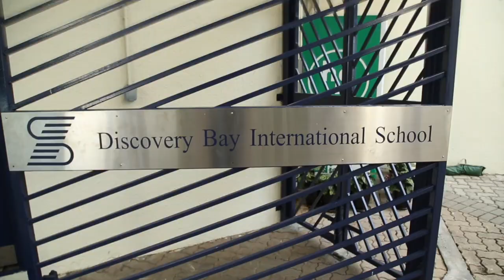A Day in the Life of DBIS 2018